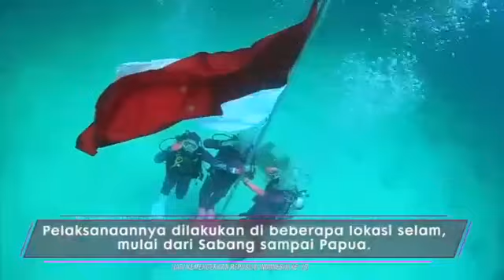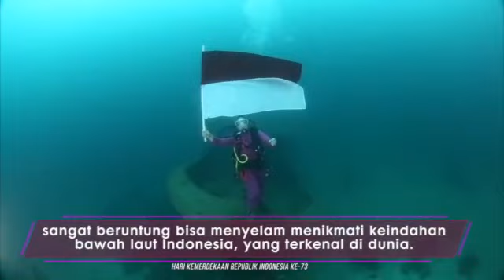Bhayangkari Menyelam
Dalam rangka HUT RI ke-73, Ibu-ibu penyelam dari Bhayangkari Organisasi persatuan istri anggota Polri, telah melakukan rangkaian kegiatan defile bendera dan upacara bendera di bawah laut.